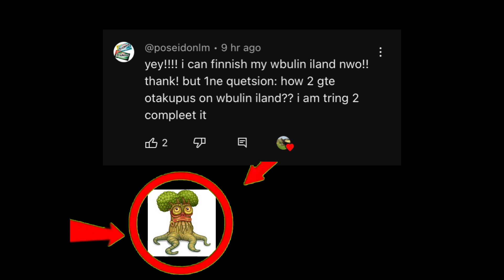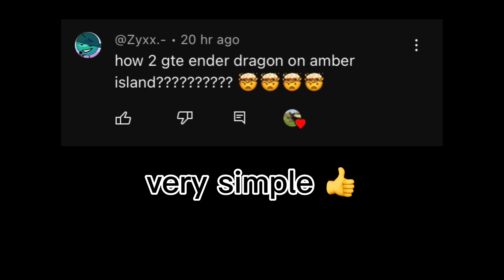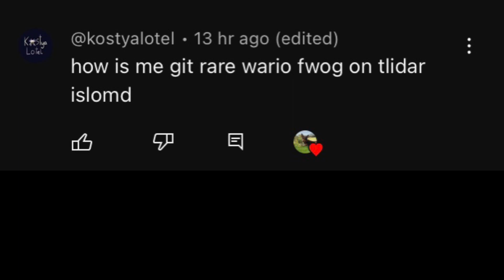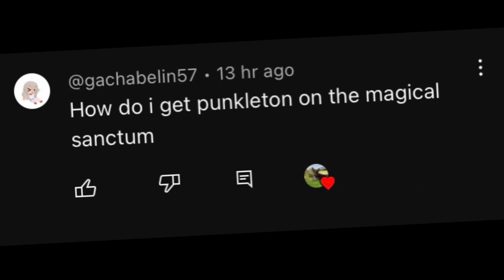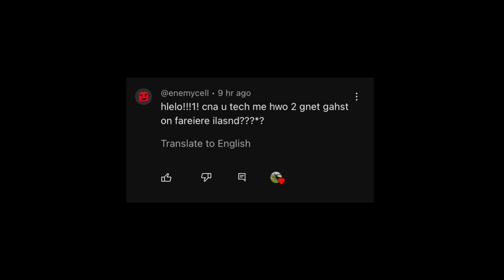PUNKLETON ON MAGICAL SANCTUM 🤯 | Random tutorials made from my comments (Pt 1)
lol these comments were quite comedic 😹

NathanGames YT: @NathanGames_YT

0:00 intro
0:10 oaktopus on wublin
0:54 brump on bone
1:24 ender dragon on amber
2:03 toe jammer on celestial
2:39 wario fwog on tribal
3:21 punkelton on sanctum
4:14 ghazt on faerie
4:55 outro